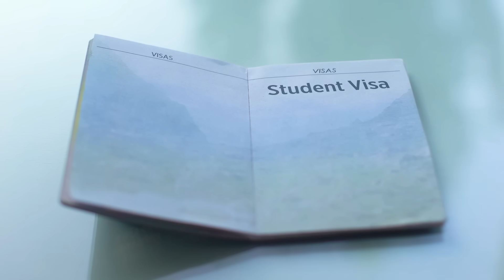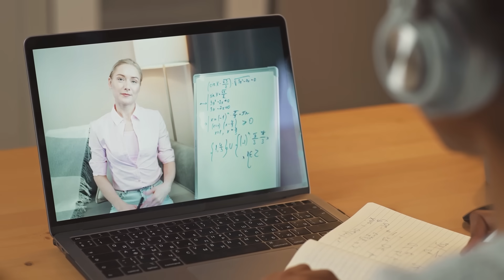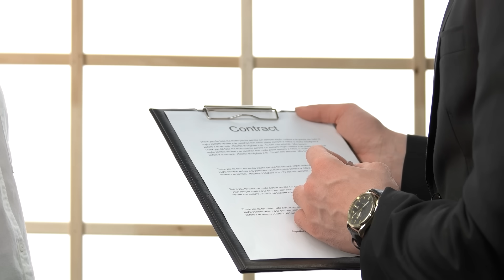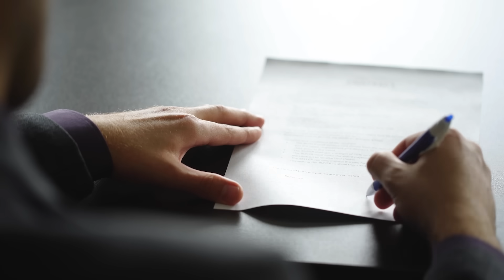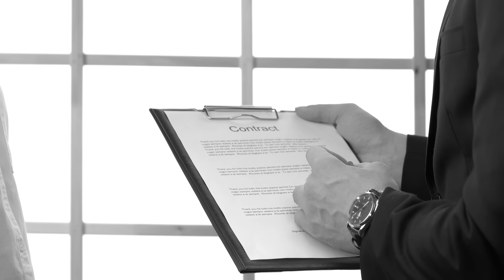elle ne pouvait pas s'y attendre...